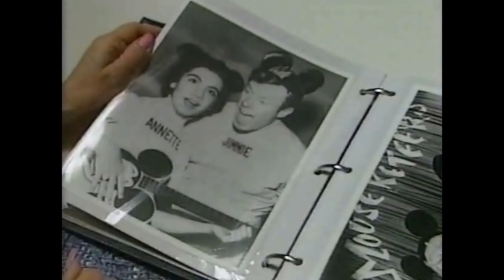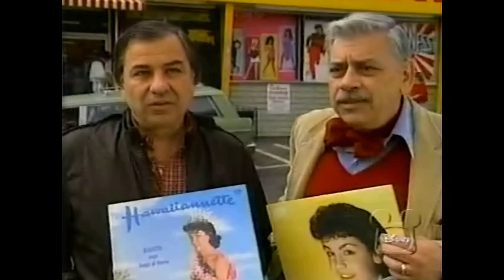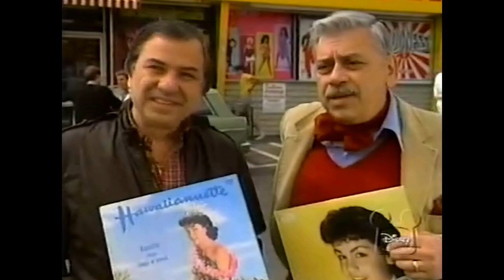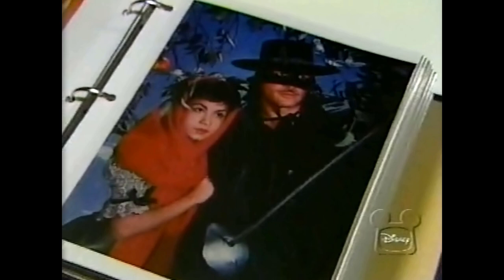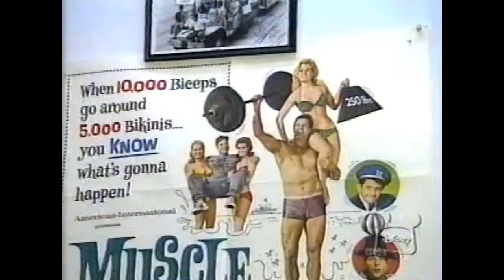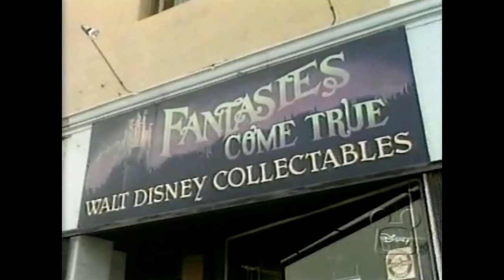Disney Family Album | Annette Funicello | Mickey Mouse Club | Disney Legend | Disneyland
Originally Aired on the Disney Channel September 1985 (#16 in The Series of 20 Disney Family Albums)
As an actress and singer, Annette began her professional career as a child performer at 12 years old.  As part of the original Mouseketeers, she rose to prominence and transitioned to a successful career as a singer with the help of a few Sherman Brother’s songs, Tall Paul and Pineapple Princess.  She went on to establish the “Beach Party” movie genre in the mid-1950s.  This episode of the Disney Family Album was released in September 1985, 7 years before she announced that she had been diagnosed with Multiple Sclerosis.

 annette funicello disney family album